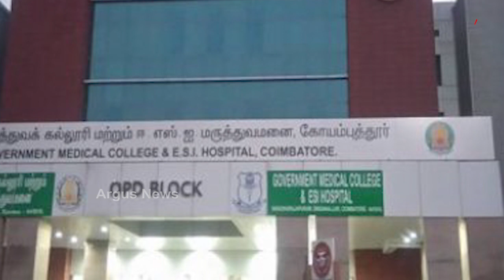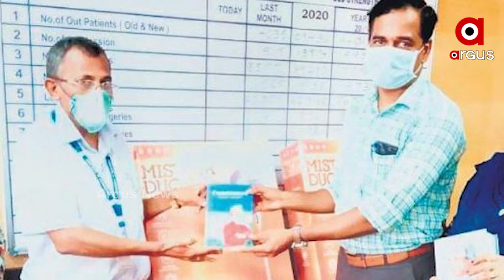ଗହଣା ବନ୍ଧାରଖି ପଙ୍ଖାଦାନ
ମହାମାରୀ କାଳରେ ନିଜର ବଦାନ୍ୟତା ଦେଖାଇଲେ ଦମ୍ପତି...ଅଭାବରେ ଥାଇ ବି ଦୂର କଲେ କୋଭିଡ୍ ରୋଗୀଙ୍କ ଆବଶ୍ୟକତା...ଗହଣା ବିକି ହସପିଟାଲକୁ ଦାନ କଲେ ୧୦୦ଟି ଫଙ୍ଖା...ମାନବ ସେବା କରି ଏପରି ଅନନ୍ୟ ଉଦାହରଣ ସୃଷ୍ଟି କଲେ କୋଏମ୍ବାଟୁରର ଦମ୍ପତି...